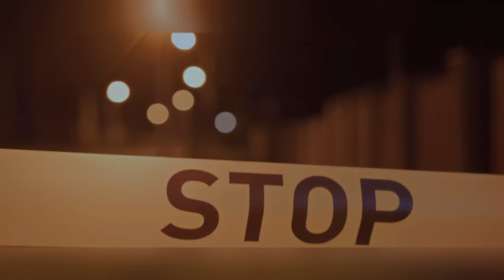Gareth James - Dont Waste Your Pain (Official Music Video Trailer)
Storyline:

In these poignant lyrics, Gareth James acknowledges the mistakes and broken hearts of the past, emphasizing the need for a fresh start. He reminds us that it's never too late to let go of the past and stop internalizing our pain. The chorus serves as a powerful anthem, urging us not to let our pain go to waste. It encourages us to express ourselves boldly, regardless of whether anyone is listening or judging. The lyrics emphasize that we should not be ashamed of the words spoken against us, as their impact is ultimately inconsequential. We're reminded of the regrets we carry, but also of the possibility of forgiveness and the importance of self-acceptance.

The closing message is a resounding plea to not let our pain be in vain, a call to embrace our struggles and transform them into strength.

Lyrics & Chords:

So you’ve made mistakes
And you broke some hearts
So many years have passed
You need a brand new start

leave the passed behind
You’re going insane
Keeping it all inside

Chorus1:
Don’t waste your pain
Don’t be afraid
To scream it out loud
Even if nobody’s listening

Don’t feel ashamed
For things that they say
Whatever it’s about
Ain’t gonna matter anyway
So don’t waste your pain

You’ve done things that
you’ll forever regret
But if they’ll forgive
And try to forget

Final Chorus;
Don’t waste your cries
When you’re alone at night
Don’t feel ashamed

Don’t waste your pain x 2

Eb tuning: G C9 Em D